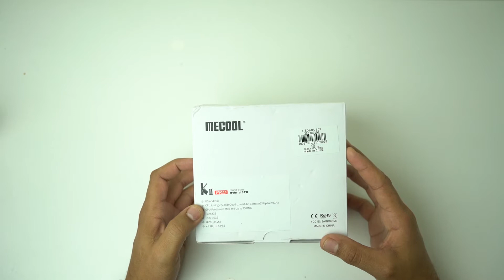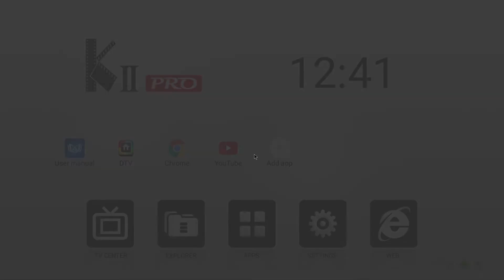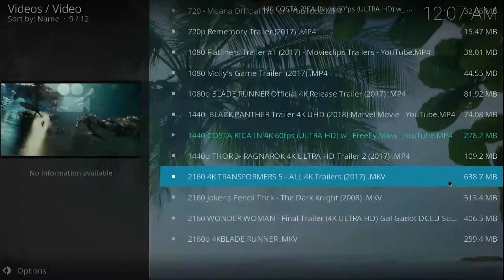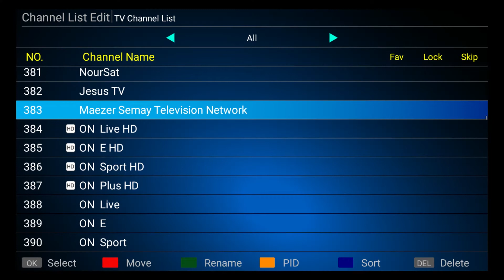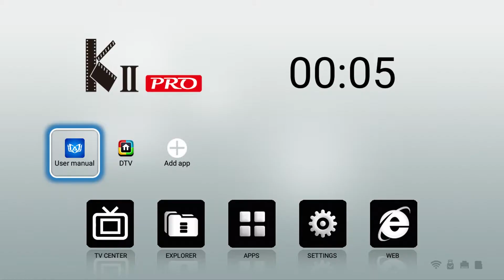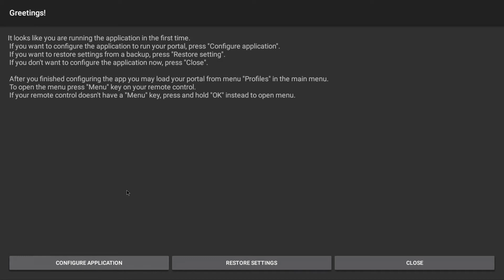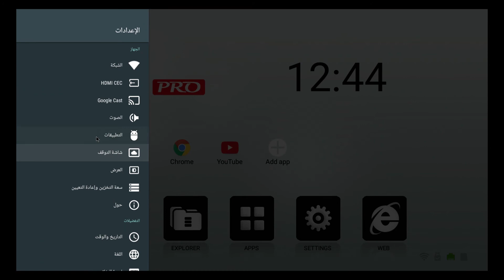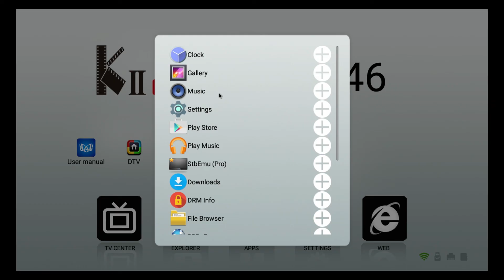ريسيفر و تى فى بوكس فى جهاز واحد Mecool KII Pro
من على اكسبريس
مواصفات الجهاز
Meccol  KII PRO
Processor: Amlogic S905D
CPU: Cortex A53  Quad Core
GPU: Mali-450
2G RAM DDR3
16G ROM
Android 7.1
 5G WiFi
Bluetooth 4.1